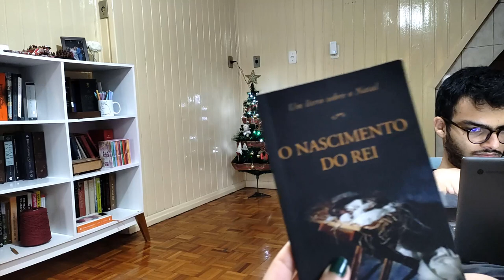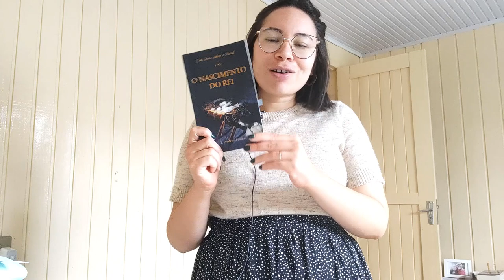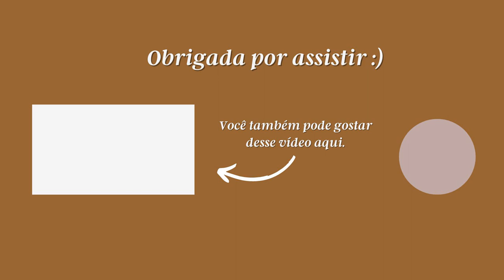VLOG DE NATAL: COZINHANDO MUITO, CEIA NA NOSSA CASA, LIVRO DE NATAL, PRIMEIRO PRESENTE DO BABY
Oi, pessoaaal!
No vlog de hoje, compartilho com vocês a nossa primeira ceia de Natal em casa!! Foi um final de semana muito especial!!